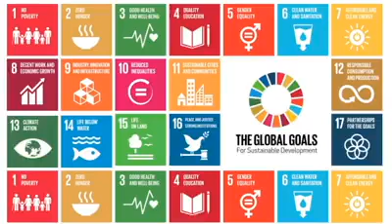Melissa vassel the national integrity miss Kingston and st Andrew